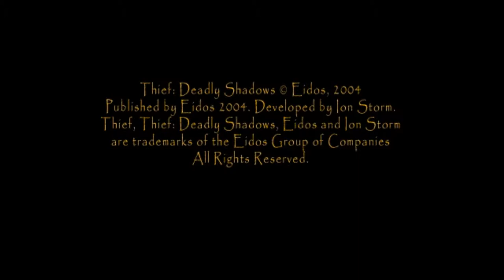Let's Play Thief Deadly Shadows [HD] #1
Let's sneak around and lift the burden of wealth off of some greedy noblemen.
Shall we?